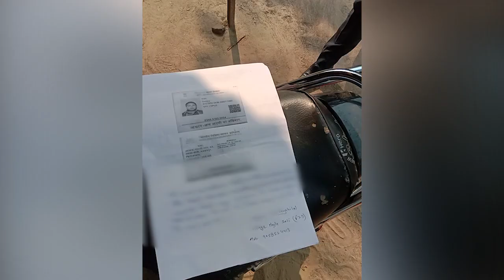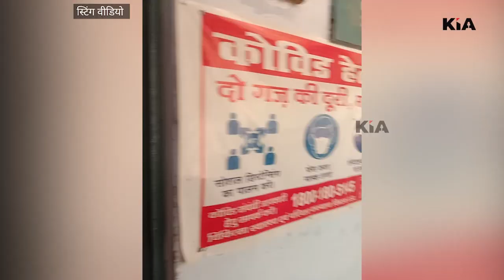फिरोजाबाद श्रम विभाग में मिलने वाली योजनाओं को दिलाने के नाम पर कैसे ली जाती है रिश्वत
Thanks🙏

Editor in Chief: Gaurav Chauhan
News Editor: Shailesh Jha
CEO: Divyanshu Kulshrestha